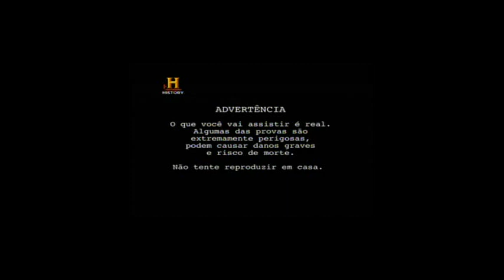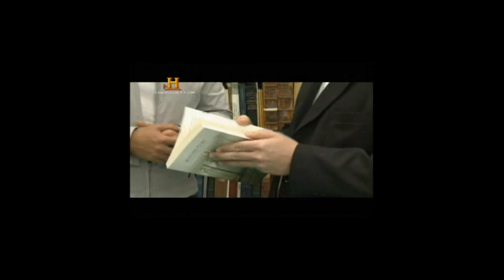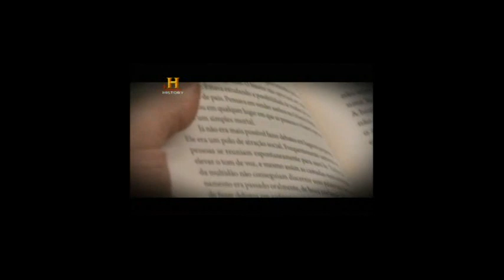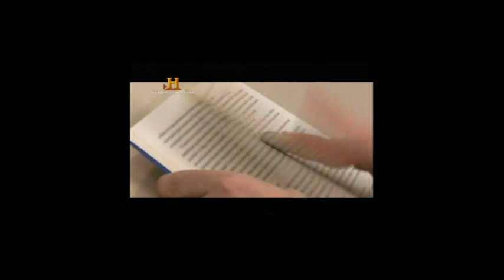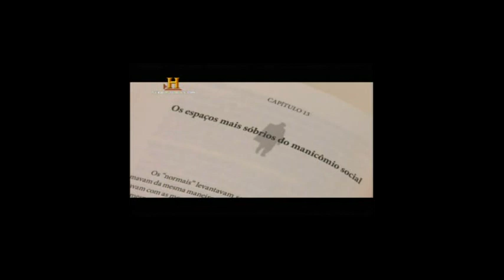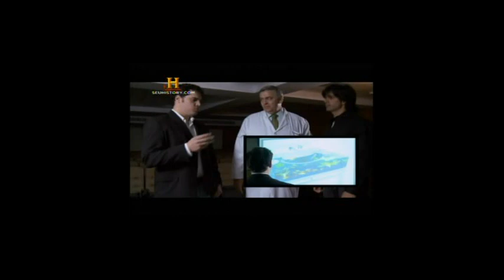MEMORIZAÇÃO SUPER HUMANOS HISTORY CHANNEL - Prof. LUVIZZOTTI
History Channel, Programa Super Humanos América Latina, participação especial do Prof. Cláudio Luvizzotti.